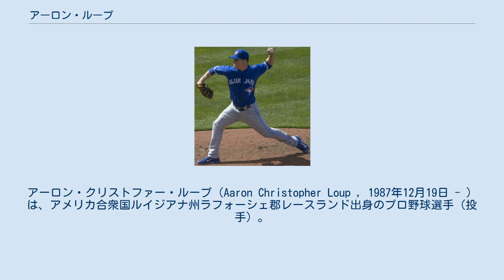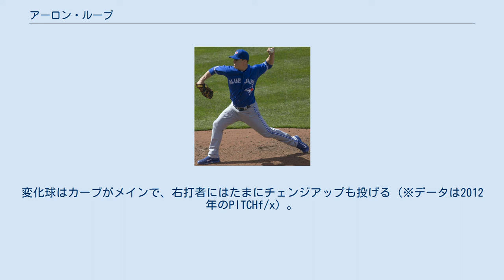アーロン・ループ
アーロン・クリストファー・ループ（Aaron Christopher Loup , 1987年12月19日 - ）は、アメリカ合衆国ルイジアナ州ラフォーシェ郡レースランド出身のプロ野球選手（投手）。
左投左打。
MLBのニューヨーク・メッツ所属。
 愛称はルーピー（Loupy）。
 トロント・ブルージェイズ時代 (2015年4月12日) 2009年のMLBドラフト9巡目（全体280位）でトロント・ブルージェイズから指名され、プロ入り。
 2012年7月12日に傘下のAA級ニューハンプシャー・フィッシャーキャッツから昇格し、14日のクリーブランド・インディアンス戦でメジャーデビューを果たした。
その後は安定した投球でメジャーに定着。
マウンド上での落ち着きはジョン・ファレル監督（当時）からも賞賛された。
8月3日のオークランド・アスレチックス戦の15回表には、ブルージェイズの投手としては球団創設以来初めてアメリカンリーグ相手の試合で打席に入った（結果は遊ゴロ）。
 2013年、64試合にリリーフ登板。
防御率を前年から改善し（2.64→2.47）、メジャー初白星及び初セーブを含む4勝（6敗）2セーブを挙げた。
 2014年は前年を上回る71試合に登板したが、防御率が大幅に悪化し自身初の3.00台にのったほか、前年以下の投球イニングで倍増以上となる30四球を与えるなど、やや調子が落ちたシーズンとなった。
 2015年は60試合に登板、これで3年連続60試合以上に投げた事になったが、防御率は更なる上昇カーブを描き、4.46まで跳ね上がった。
高い制球力の面では、デビューイヤー以来となる一桁四球にまとめ上げた。
 2016年は、スプリングトレーニングの頃から前腕を故障し、そのリハビリの為に出遅れた。
この影響もあって21試合の登板に留まり、60試合以上の登板は3年連続でストップした。
また、防御率5.02も自己ワーストだったが、2年連続で9.0以上の奪三振率をマークするなど、投げれば実力者である事を示した。
 2017年は70試合登板と復活を見せ、2勝3敗、防御率3.75を記録した。
奪三振率は自己最高の10.0を記録したが、与四球率（4.5）とWHIP（1.53）は自己ワーストであった。
 2018年7月31日にジェイコブ・ワゲスパックとのトレードで、フィラデルフィア・フィリーズへ移籍した。
 2019年2月17日にサンディエゴ・パドレスと1年契約を結んだ。
 2020年2月11日にタンパベイ・レイズとマイナー契約を結んだ。
7月16日にメジャー契約を結んで40人枠入りした。
 2021年1月30日にニューヨーク・メッツと300万ドルの単年契約を結んだ。
 フォーシームは全く投げず、平均92mphのシンカーが全投球の3/4以上を占める。
変化球はカーブがメインで、右打者にはたまにチェンジアップも投げる（※データは2012年のPITCHf/x）。
変則的な投球フォームだが、制球力は良い。